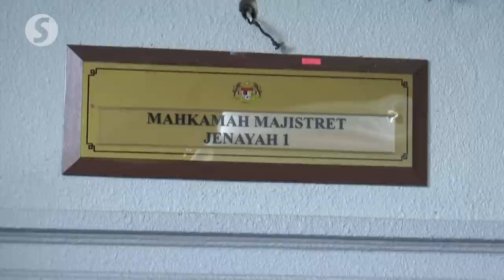The Original Gangster actor claims trial to hurting condo resident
Actor Sharnaaz Ahmad claimed trial at a Magistrate's Court in Kuala Lumpur on Wednesday (Jan 18) to a charge of causing hurt to a resident at a condominium during an altercation last year.